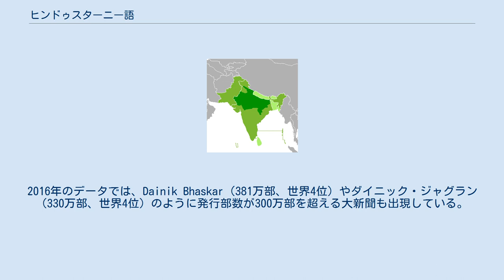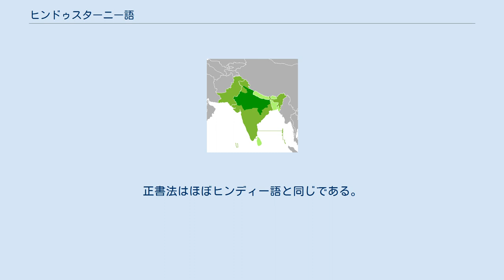ヒンドゥスターニー語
南アジアにおけるヒンドゥスターニー語使用地域図。
濃い緑が母語話者地域、緑が公用語地域、薄い緑が第二言語としての話者が多い地域 ヒンドゥスターニー語（ヒンドゥスターニーご）は、インド・アーリア語派に属する言語で、一般にはインドの公用語・ヒンディー語、およびパキスタンの公用語・ウルドゥー語として知られる複数中心地言語である。
インド亜大陸北部に「ヒンディー・ベルト」と呼ばれる方言連続体を形成しているが、デリー方言（カリー・ボリー）が中心的な方言であり、標準ヒンディー語、標準ウルドゥー語はいずれもデリー方言を基礎としている。
南アジア（特に北部）のリンガフランカであり、話者の多く住むフィジーでも公用語のひとつとなっている。
また、北部インドからの移民の多かったトリニダード・トバゴやガイアナ、スリナムにも話者が存在する。
 「ヒンドゥスターニー語」という語は、いくつもの異なった意味で用いられる。
 デリーを含む地域で話される自然言語。
インド・アーリア語派中央語群の西ヒンディー諸語のひとつで、カリー・ボーリーとも呼ぶ。
ウルドゥー語やヒンディー語の基盤になった。
 19世紀にインド総督のウィリアム・ベンティンクによってインドの官庁で使われる公用語に定められた言語。
ウルドゥー語から極端なペルシア語の影響を除いて、一般民衆の言語に近づけたもの。
インドの独立後は公用語としての地位を失った。
 現代におけるウルドゥー語とヒンディー語の共通部分、または両者の中間的形態、または両者の総称。
 「ヒンドゥスターニー」の名称は当初第二の意味であり、「インドの言葉」を意味した。
18世紀末にベンガル総督のマクファーソンの時代に、イギリス人によって命名された。
 新インド・アーリア語のひとつである（第一の意味の）ヒンドゥスターニー語を基盤としてウルドゥー語が成立したが、この言語には上層としてペルシャ語やアラビア語の語彙や文法の影響がきわめて強い。
これらの借用語は多くの固有語を廃語に追いやった。
後の『ヒンディー語』成立の際の言語純化でも、これらの固有語を復活させることはせず、代わりにサンスクリットからそのままの形の単語を新たに直接借用する形を取った。
これらの分化は19世紀頃起こった。
 現在では、ヒンディー語とウルドゥー語の総称として、また両言語の話者が日常生活に用いる両言語の混交、中間形態をさす言葉としても用いられる。
これはおそらく北インドから西インドにかけての事実上の共通語であり、各地域・言語別に大別されるインド映画のうち「ボリウッド」と呼ばれるヒンディー語娯楽映画においても通常用いられる。
 諸方言の中ではデリー方言がもっとも権威があり、ヒンディー語、ウルドゥー語共にデリー方言を基盤にしている。
 その地位の高さから、インド語派に属する近縁の言語のみならず、ドラヴィダ諸語に属する南インドの言語にも強い影響力を持ち続けてきた。
 上層言語としてサンスクリット、ペルシア語、アラビア語を持つ希有な言語であり、高級語彙の供給元の豊富な言語である。
 ヒンドゥスターニーとはヒンドゥスターンというインドを指す別名から来ており、ヒンドゥスターニー語をヒンドゥスターン語、ヒンドースターン語やヒンドスタン語ともいう。
 ガズニ朝のマフムードによるインド侵攻、およびその後のデリー・スルターン朝以来、テュルク＝ペルシャ系のムスリム支配層はペルシア語を公用語として用い、それまでの古典語であったサンスクリットの地位は学術的・文化的なものにとどまるようになった。
 デリーとその周辺で話されていたカリー・ボーリーと呼ばれる言語が、ペルシア語やアラビア語の影響を受けて、ウルドゥー語が成立した。
この言語はスーフィーの伝道者によって南部に広がり、そこでバンダ・ナワーズ（14-15世紀）らによるウルドゥー文学が花開いた。
この文学は民衆への布教を目的としており、ペルシア語の影響は比較的少なかった。
 ティムール帝国の末裔バーブルがインドに樹立したムガル帝国では、当初ティムール朝の伝統を引き継ぎペルシア語が公用語であった。
ほかにチャガタイ語も公用語だったが、東テュルク語を基礎とした言語であったことから、ムガル帝国が遊牧国家としての性質を失ってインドになじむにつれ、急速に衰退していった。
 ムガル帝国下では、17世紀にウルドゥー語文学が発達してゆく。
アラビア語やペルシア語からの借用語はさらに増大し、また学者達によって文法やつづりが整備されていった。